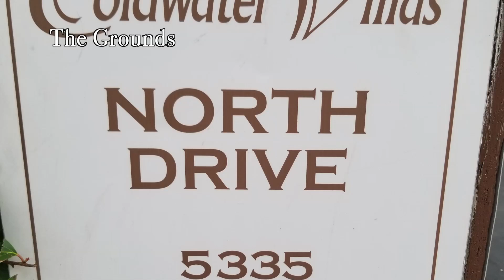For Sale: 5339 Coldwater Canyon A in Sherman Oaks for $657,000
Beautiful and bright 2BD/2.5 BA end-unit town home in Coldwater Villas. Great complex with expansive grounds, lemon and orange trees, pool/spa, sauna and rec room! Quiet, off-street unit with only one common wall has an open floor plan, crown and base moldings and recessed lighting with gorgeous hardwood floors on the first level. The spacious, remodeled kitchen with stainless steel appliances has breakfast bar opening to the dining and living areas with a gas fireplace. Sliding glass doors open to your large, private patio overlooking your very own little secret garden. Head up to the second level where your master suite boasts high ceilings, large en-suite with dual sinks and vanity, and a walk-in closet. Second bedroom also comes with its own en-suite bathroom. Extra large, attached 2-car garage with direct entry, ample storage and laundry completes this wonderful unit. Centrally located and close to all that Sherman Oaks, Studio City and Valley Village have to offer.

Tammy Jerome
Top 1% agents
Coldwell Banker Nationwide!